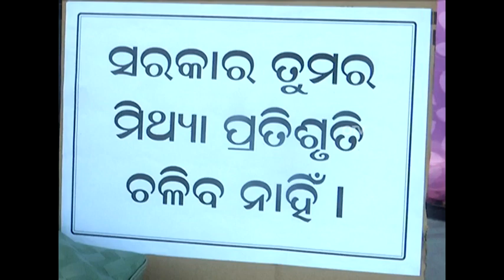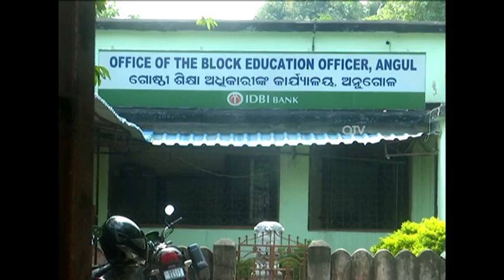ଅନୁଗୁଳରେ ଶିକ୍ଷକଙ୍କ ଆନ୍ଦୋଳନ ତେଜିଲା I Teachers' Strike at Angul of Odisha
୩ ଦଫା ଦାବିରେ ଅନୁଗୁଳ ବ୍ଲକ୍ ଗୋଷ୍ଠୀ ଶିକ୍ଷା ଅଧିକାରୀଙ୍କ କାର୍ଯ୍ୟାଳୟ ଆଗରେ ଶିକ୍ଷକଙ୍କ ଧାରଣା